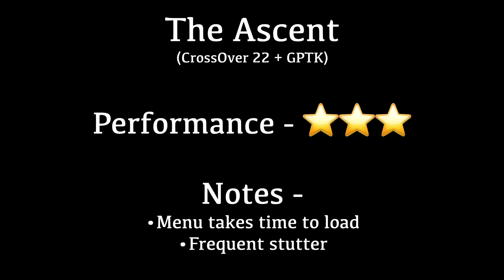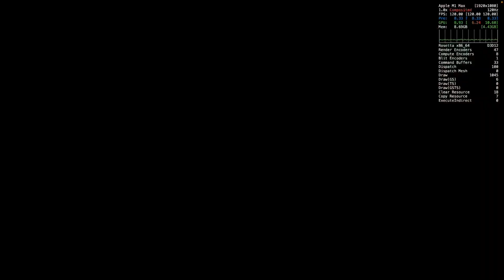The Ascent on Mac - 10 Minutes of Gameplay (M1 Max) (CrossOver 22 + GPTK)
The Ascent running on a 14" M1 Max Macbook Pro with 32GB RAM through CrossOver 22 + CXPatcher + Apple Game Porting Toolkit

The Ascent is a solo and co-op Action-shooter RPG set in a cyberpunk world. The mega corporation that owns you and everyone, The Ascent Group, has just collapsed. Can you survive without it?